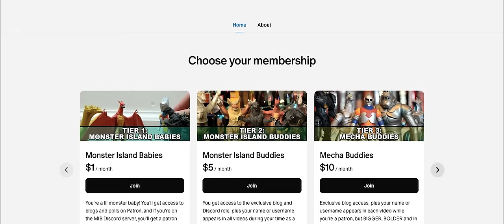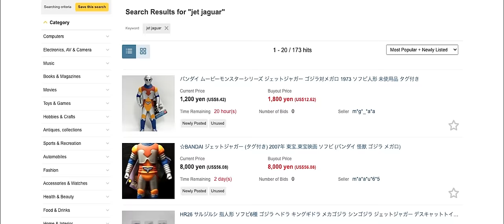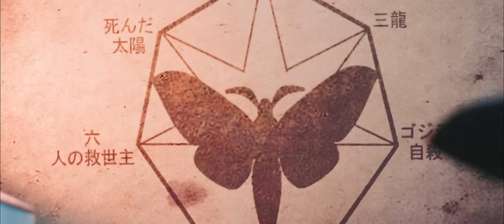Godzilla vs. Jet Jaguar: Sometimes Friends Fight [FULL MOVIE]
Shop Japanese stores and auction sites from across the ocean!
The second ever "Monster Island Buddies" movie, complete and uncensored!
FOLLOW MONSTER ISLAND BUDDIES:

MUSIC ATTRIBUTION